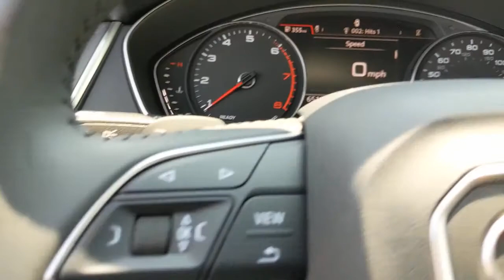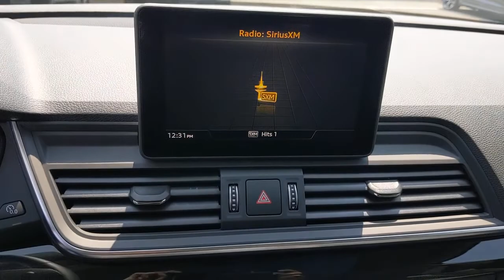2020 Audi Q5 San Francisco, Bay Area, Peninsula, East Bay, South Bay, CA 1632SLA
NAVARRA Used 2020 Audi Q5 available in San Francisco at

Speed Sensitive Rain Detecting Variable Intermittent Wipers w/Heated Jets,Leather Steering Wheel,Leather/Metal-Look Gear Shifter Material,Automatic Full-Time All-Wheel,4-Wheel Disc Brakes w/4-Wheel ABS  Front And Rear Vented Discs  Brake Assist  Hill Descent Control  Hill Hold Control and Electric Parking Brake,Low Tire Pressure Warning,Back-Up Camera